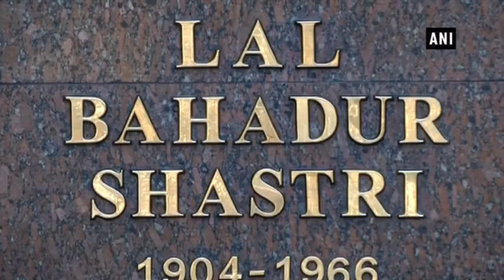EAM Swaraj visits Lal Bahadur Shastri Memorial in Uzbekistan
Tashkent (Uzbekistan), Aug 05 (ANI): Union External Affairs Minister Sushma Swaraj visited Lal Bahadur Shastri Memorial in Uzbekistan’s Tashkent on Sunday. She paid floral tributes at Lal Bahadur Shastri’s statue. Swaraj also gave gifts to children at the Memorial and posed with them.